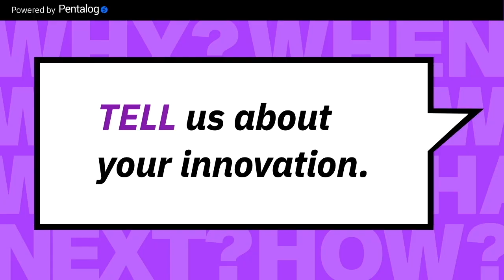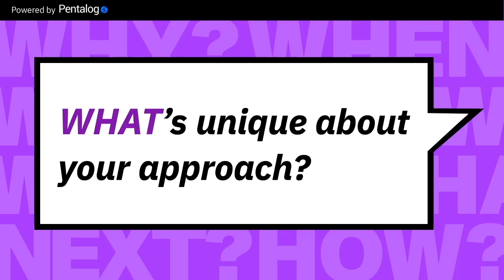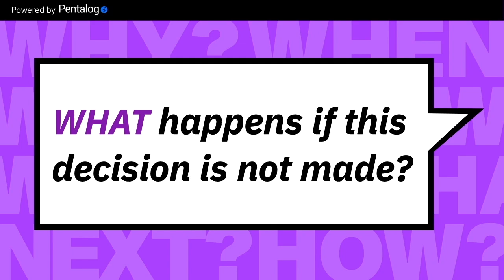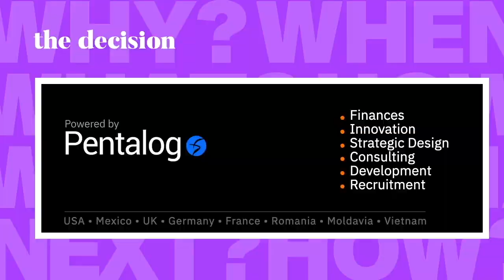How to compete in the world of precision cancer treatments w. Bruno Larvol / The Decision #7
Larvol CEO Bruno Larvol explains why he decided to enter the complex and competitive field of precision oncology and why he thinks his company can compete with the big players by using AI and VR to aggregate and visualize cancer treatment data.

The Decision is a weekly business program that shows smart business leaders making tough decisions – without hesitation.